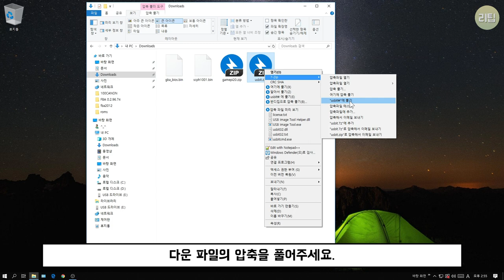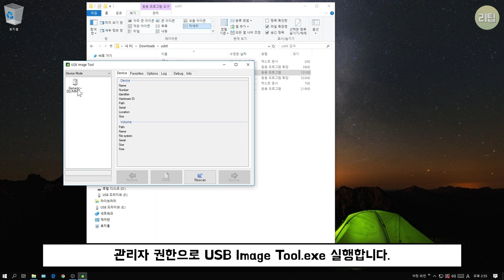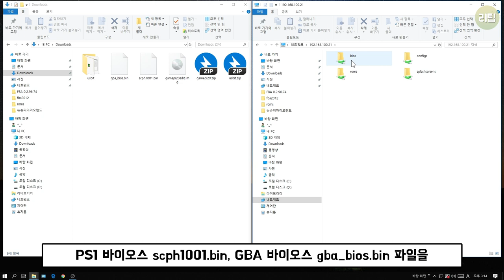GamePi 20 게임기 초보자 가이드 / How to install Gamepi 20 / subtitles